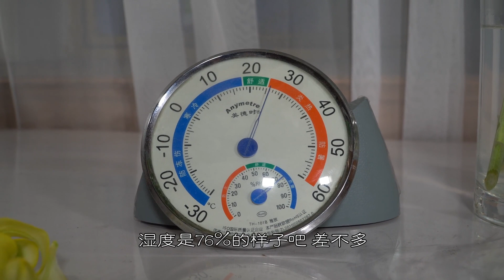【大叔说花】鲜切花选购及保养，亚洲百合的挑选、养护和小知识